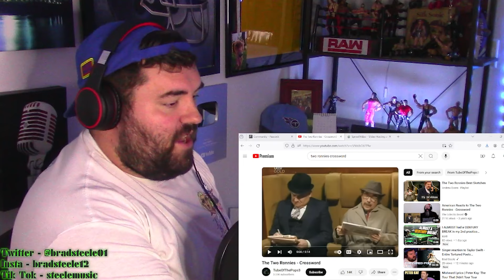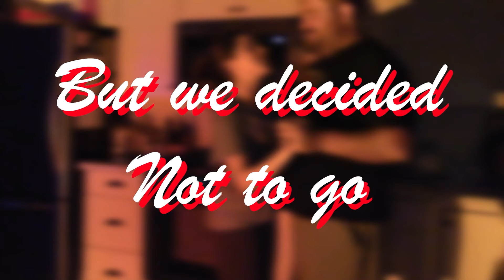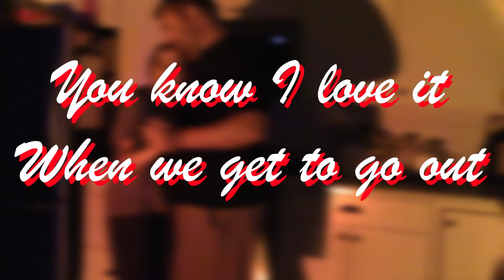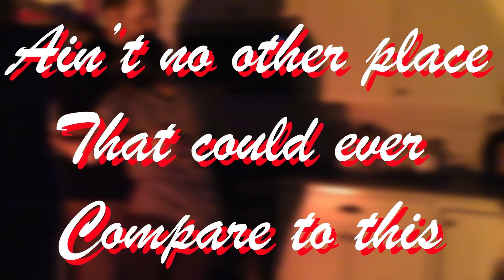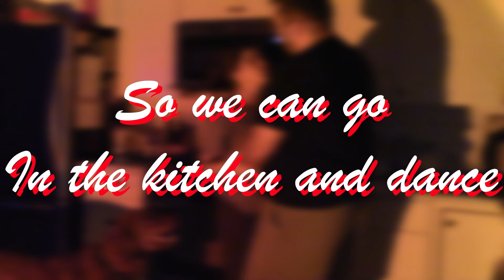American reacts to THE TWO RONNIES - CROSSWORD